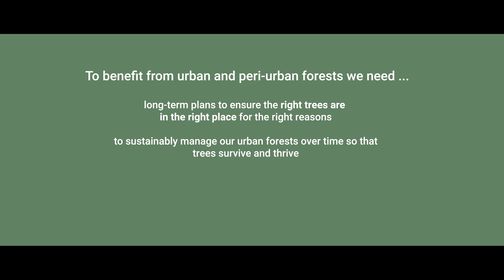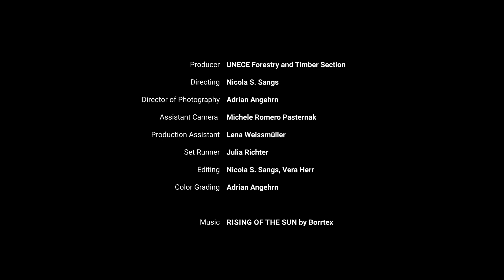Why Trees?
This video explores the benefits of urban trees and forests, which are a cost-effective nature-based solution to build resilient, green cities for today – and tomorrow. They cool neighbourhoods, improve physical and mental health, reduce flood and landslide risk, reduce energy consumption, build vibrant communities, provide food and space for recreation, create green jobs, and much more. This contributes not only to sustainable local development, but also to national objectives and the SDGs, Paris Agreement, Global Biodiversity Framework and other global goals.